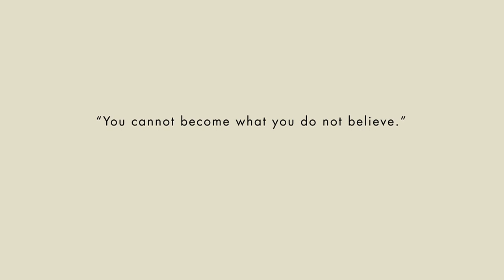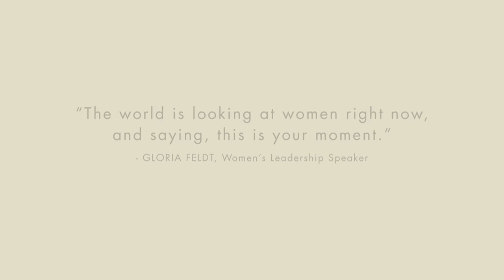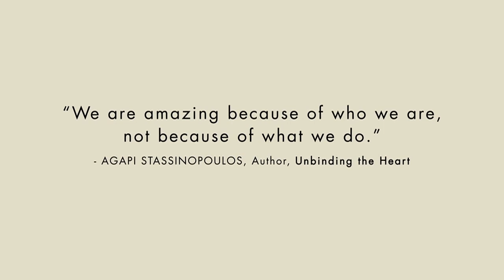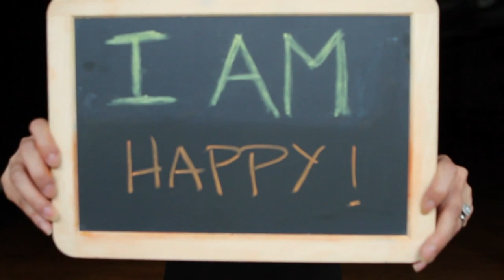she summit highlights film 1920x1080